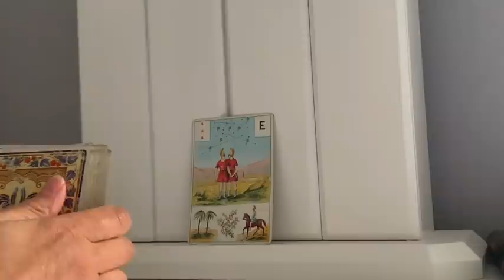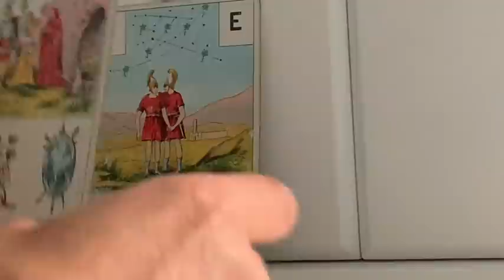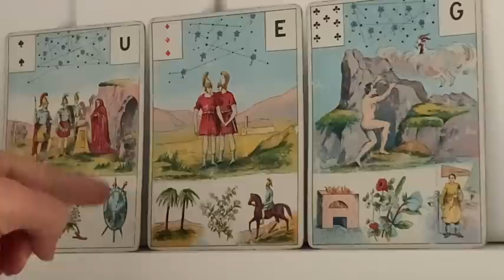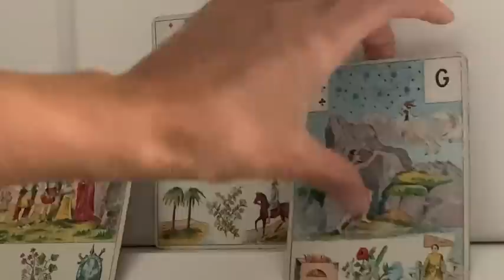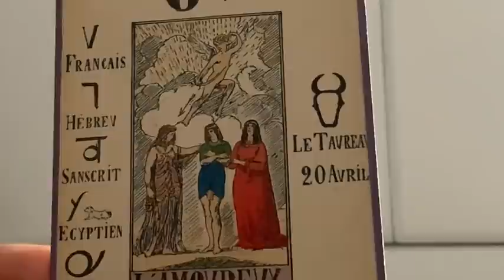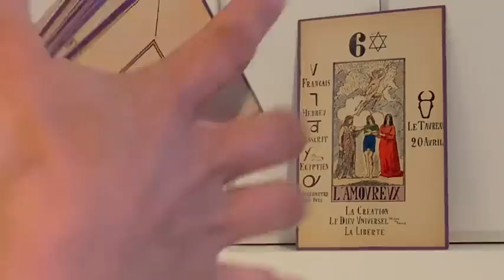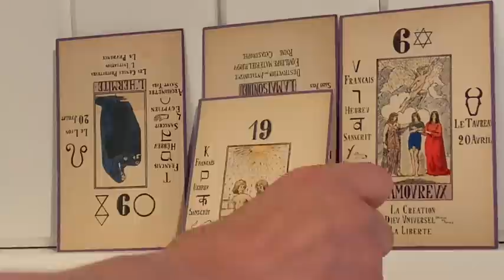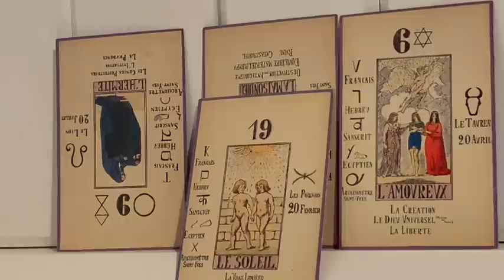SACRÉ MASCULIN APRÈS LE CHAOS, LE SOULAGEMENT, PUIS LA LUMIÈRE.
Je suis Carole, cartomancienne passionnée, professeur de yoga, coach de vie  formée par Gille Guyon Co-Créateur de L'école de Coaching et Intuition, Lunion Formation.

Laisse-toi guider par ma voix pour une séance de yoga du soir, du matin ou pour l'équilibre émotionnel sur mon tout nouveau Podcast "Mon Yoga Et Moi"

Si tu veux te procurer Le grand jeu de Mademoiselle Le Normand:

Si tu veux te procurer l'Oracle de la Métamorphose:

Si tu veux te procurer l'oracle de Belline:

Si tu veux te procurer le Jeu divinatoire d'Algariel:

Si tu veux te procurer le jeu Fin de Siècle Kipper:

Si tu veux te procurer le Tarot des Lettres Hebraïques:

Si tu veux te procurer l'Oracle des Miroirs:

Si tu veux te procurer l'oracle de la triade:

Les cartes médecines: